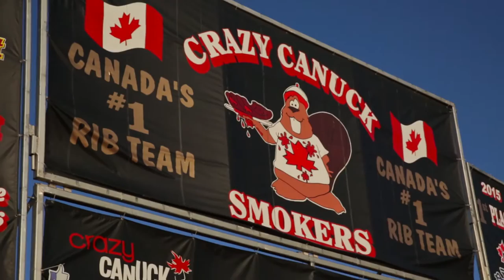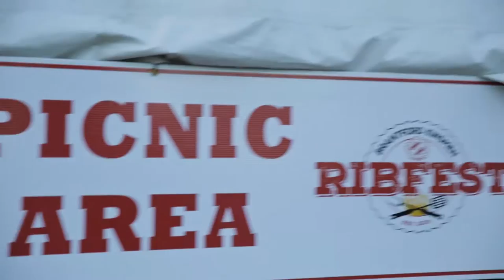2016 Brantford Kinsmen Ribfest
The 7th Annual Brantford Ribfest Presented by Brantford Kinsmen hosted over 23,000 guests over the 3-day weekend event. With Special performances by local and non-local bands. Families enjoyed the best ribs in North America and the children had a blast at a spectacular Kids Zone.

We want to thank all the volunteers, sponsors and guests that made our event a great success. We also want to thank Fat Panda Studios for putting together this spectacular video.

See you at the 8th Annual Brantford Ribfest August 11-13, 2017.